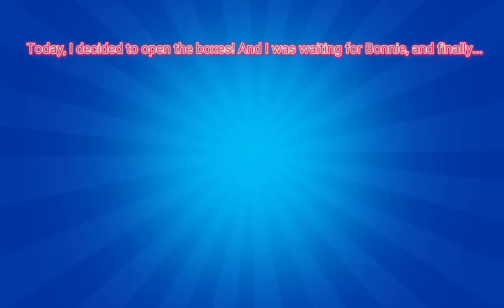I got Bonnie! I'm number 1?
This not null's brawl its real.